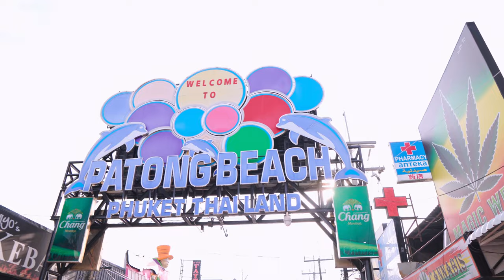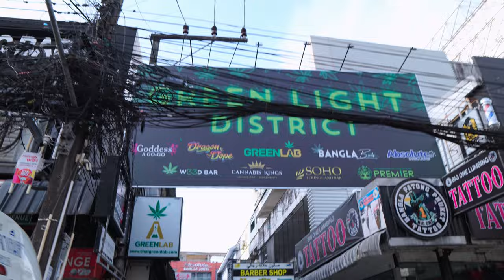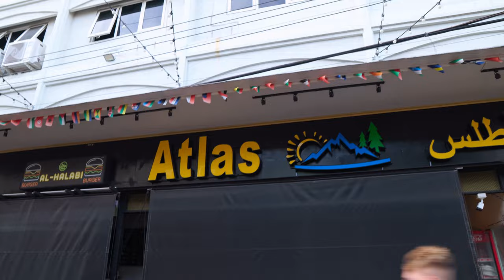BANGLA ROAD | FULL 4K TOUR IN 2024 | Phuket, Thailand ᴛʜ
Walk with me through the vibrant heart of Phuket, Thailand – the Iegendary Bangla Road! Join this raw and immersive vlog as I navigate and explore everything Bangla Road Patong, and Patong Beach have to offer. Shot entirely in glorious 4K on my Sony ZV-E10, this video captures the true essence of this iconic destination in full detail.

» MUSIC «
♪ Song: CITYWLKR - Immortal (feat. Josh Rubin) [Arcade Release]